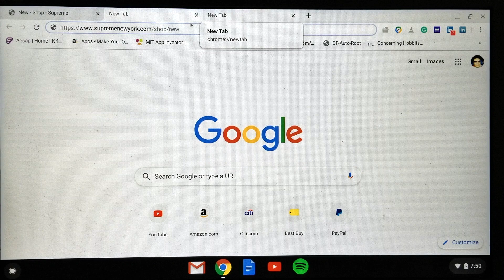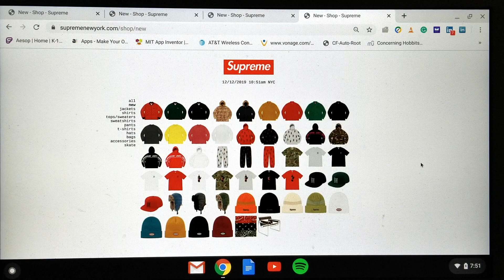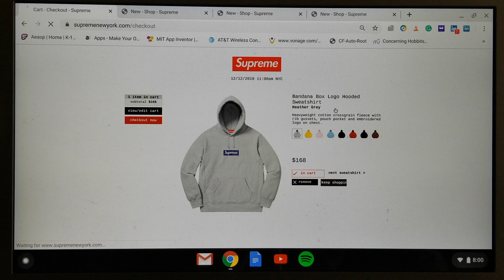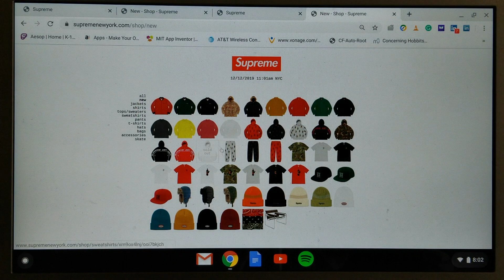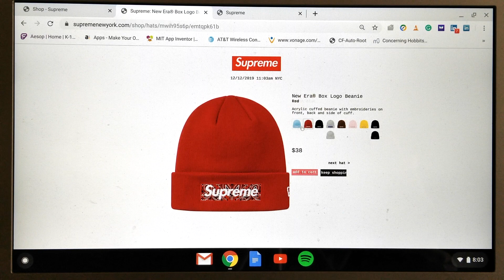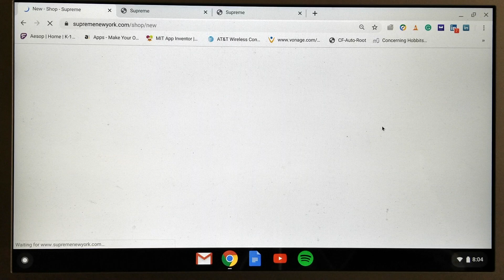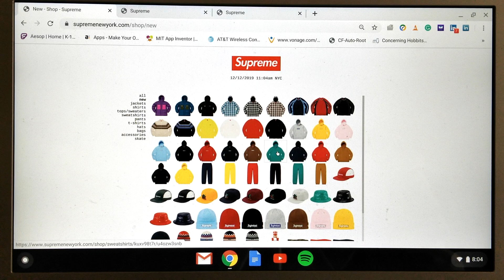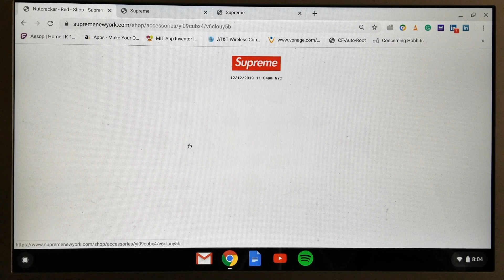Supreme Bandana Box Logo & New Era Box Logo Beanie Live Copping Fail Lag Slow Froze FW19 WK# 16!